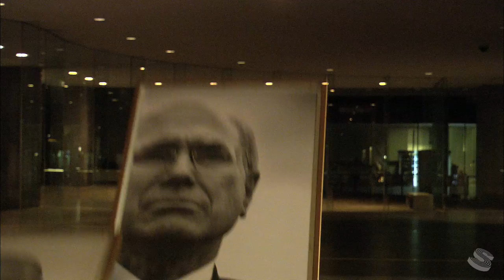STONE BROS [2009] Official Trailer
Eddie takes a trip back to his hometown to connect with his blackfella roots, but when Charlie comes along for the ride, Eddie's spiritual journey takes a riotous turn filled with surprises including a demonic dog.